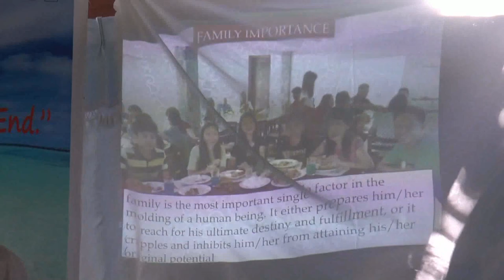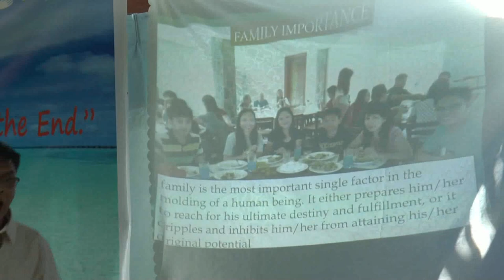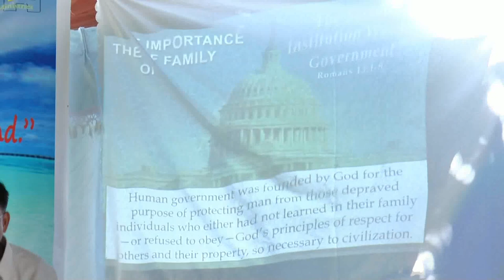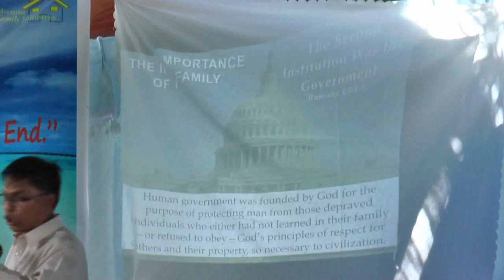Adventist Family Session #2 - Pastor Freddie Matira